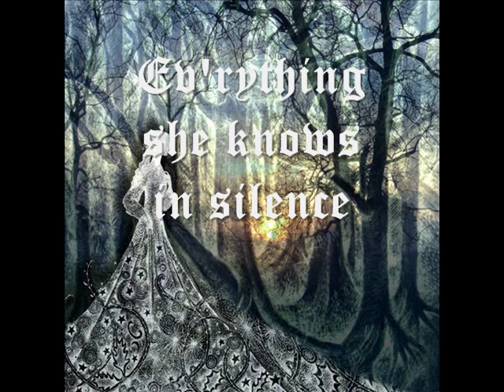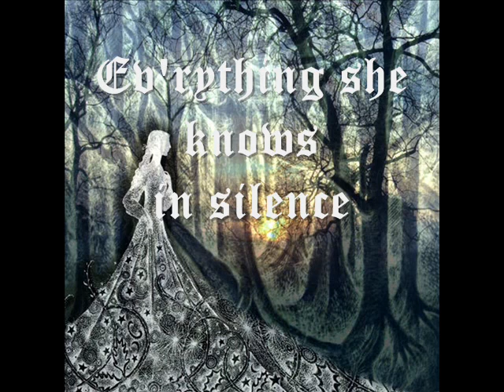Into the Woods The Lady of the Woods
Sometimes you want to hide away from reality and dive into fantasy, that's where I created "Into the Woods" (The Lady of the Woods), a fairy tale of my own, stay safe, John.